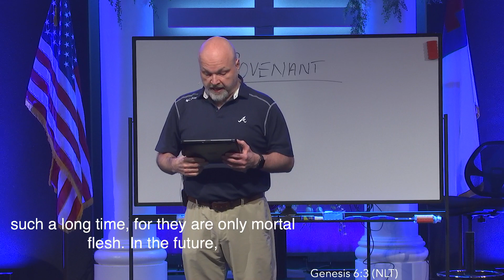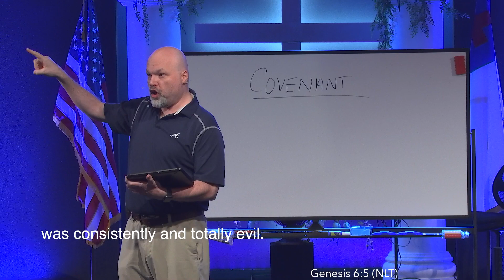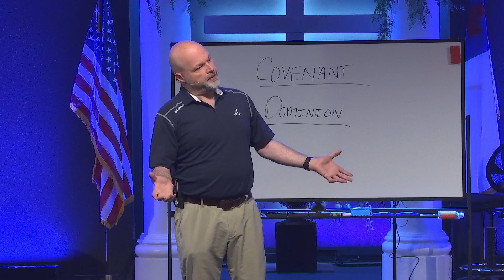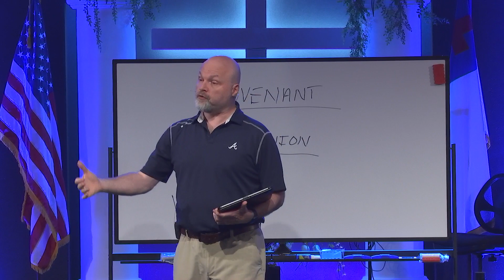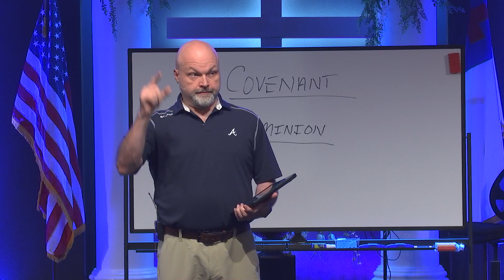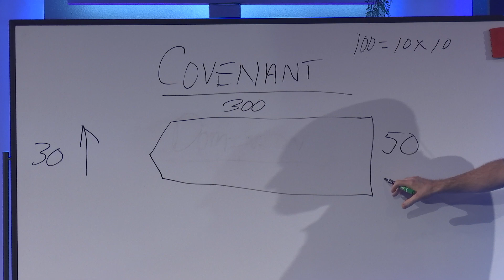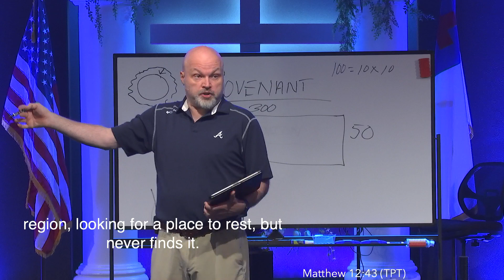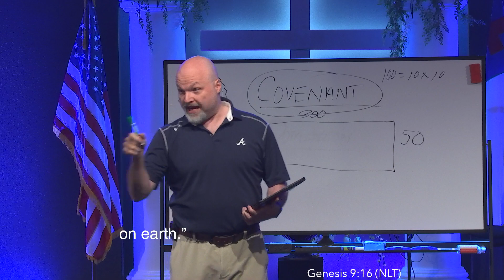Genesis Pt 3 - The Flood (Ps Kevin Pledger)